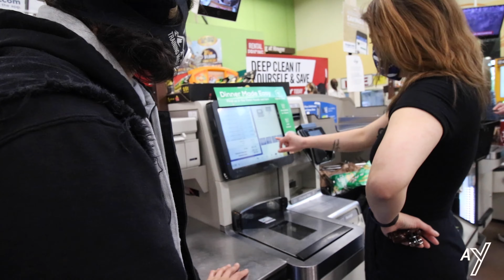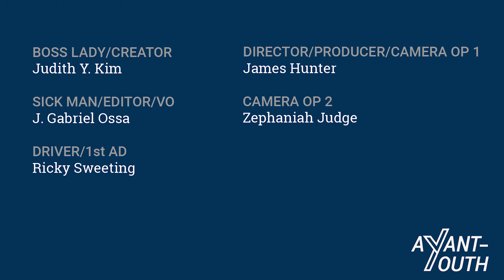No Other Choice - Avant-Youth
No Other Choice is a short film/PSA for citizens of Georgia, but it's lessons are applicable anywhere. Enjoy!